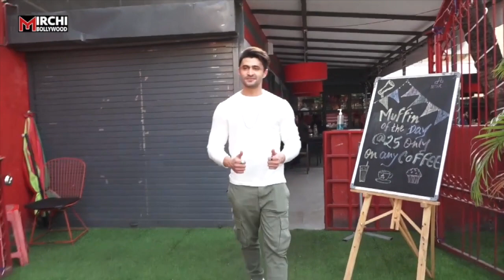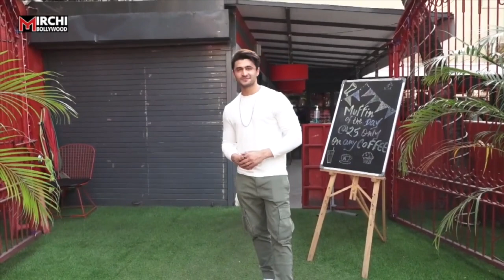Bigg Boss 15’s Ieshaan Sehgaal kisses girlfriend Miesha Watch adorable VIDEO